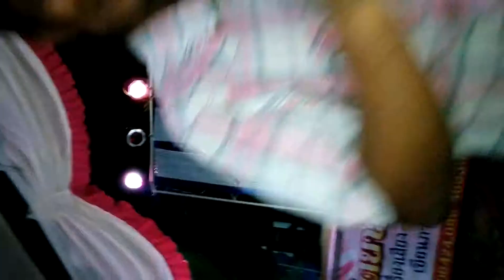18ม.ค.58 เอ้&กวาง คู่บ่าวสาวร้องเพลง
รักกันจนแก่เฒ่าน่ะค่าบพี่ทั้ง2